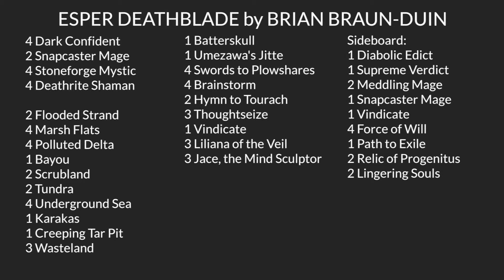SCGINVI: Deck Tech - Esper Deathblade with Brian Braun-Duin | Legacy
From SCG New Jersey on July 26th, 2013